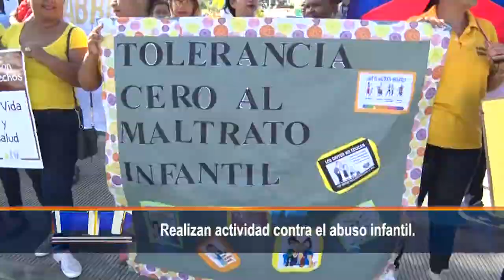Realizan actividad contra el abuso infantil